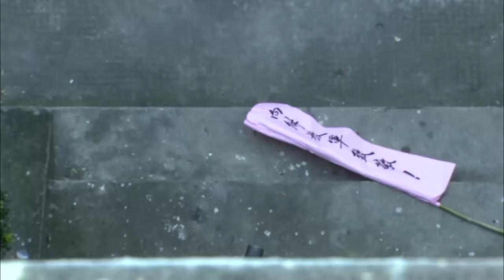⚔️【抗日神劇】女特務假扮老太太進城，怎料被高手看破將她殺死⚔️ Kungfu丨Action丨功夫丨動作丨抗日丨Chinesedrama丨中國電視劇